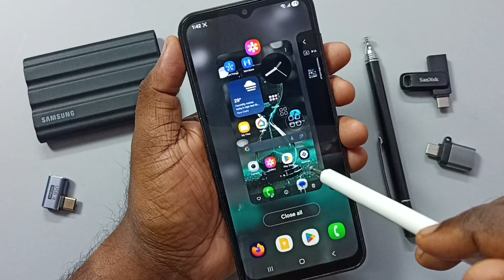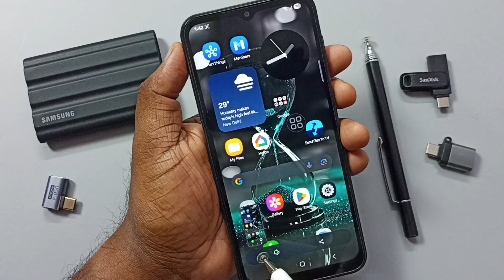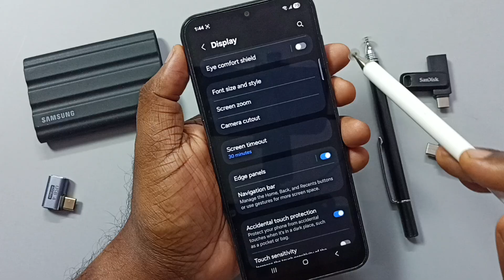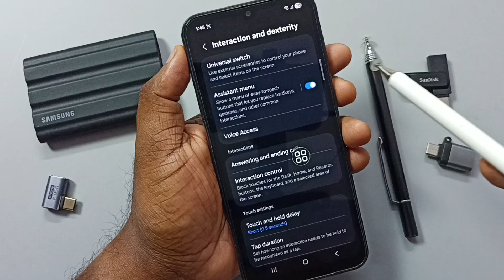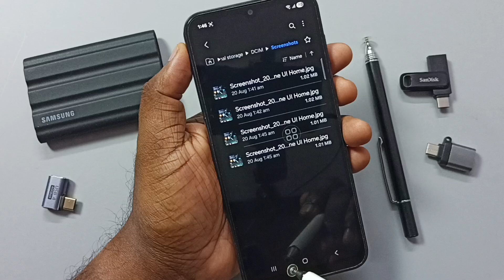5 Ways to Take Screenshot on Samsung Galaxy A17 5G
5 Easy Ways to Take Screenshot on Samsung Galaxy A17 5G | Step by Step Guide for Beginners is a complete tutorial that shows you multiple methods to capture your screen effortlessly. Whether you want to use the classic button combination, palm swipe gesture, quick settings panel, Assistant Menu, or scrolling screenshot feature, this guide will help you understand and use all the screenshot options available on your Samsung Galaxy A17 5G. Learn how to save full-page scrolling screenshots, capture important information, and quickly share or edit your screenshots directly. This video is perfect for beginners and Samsung users who want to make the most of their phone’s built-in features. If you find this guide helpful, don’t forget to like the video, drop a comment with your thoughts or questions, and subscribe to our channel for more Samsung Galaxy tips, Android tricks, and mobile tutorials.